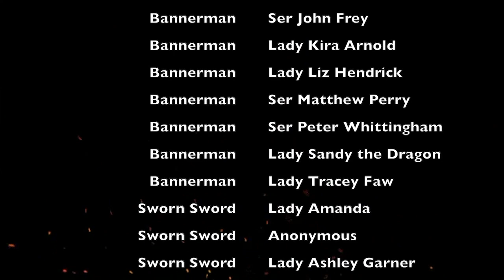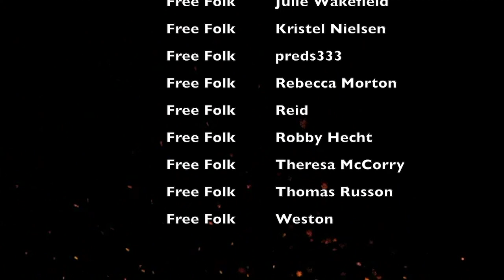Clash of Kings | House Tyrell & House Arryn (House Stark Alliance)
You can listen to the podcast on iTunes, Podbean, Stitcher, Google Play, and Spotify! Here's a link to get you started